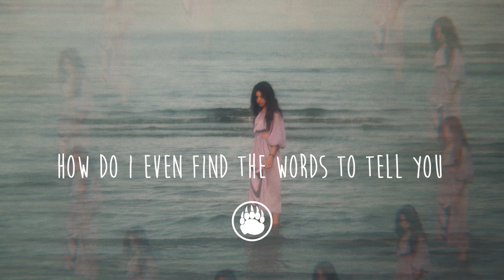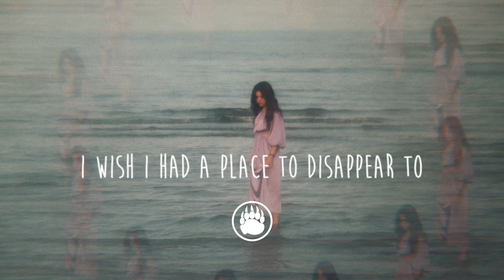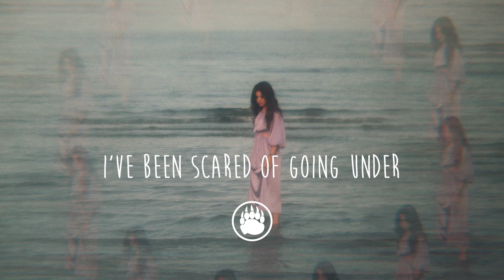Winona Oak - Old Insecurities (Lyrics)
- Lyrics -
Oh, I wish there was an easy way out
But everything has turned upside-down
How do I even find the words to tell you
When I don't even want to?
I'm tired of me, I'm tired of me
I try to be somebody else
I can't change, I can't change
And I can't blame somebody else
So let them come for me
Old insecurities
I've been scared of going under
To the shadows of my soul
All my anxieties
But I need to know myself
So let it begin
Trust, I promise that I'll find a way to trust
I know it's not your fault that I've been crushed
I wish I had a place to disappear to
Don't know how to believe you
I've tried to be somebody else
I'm not okay, I'm not okay

Photo by Elia Pellegrini on Unsplash